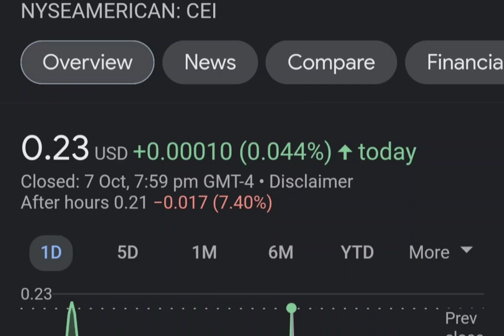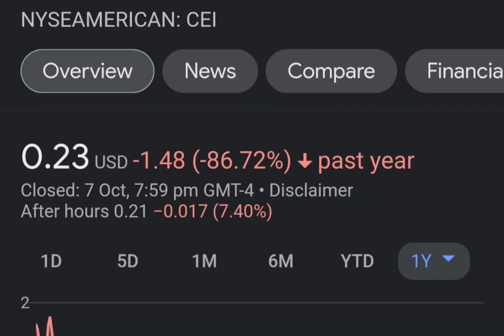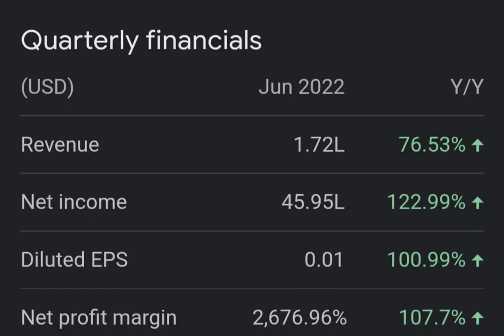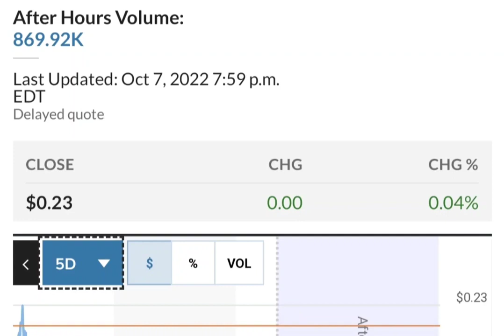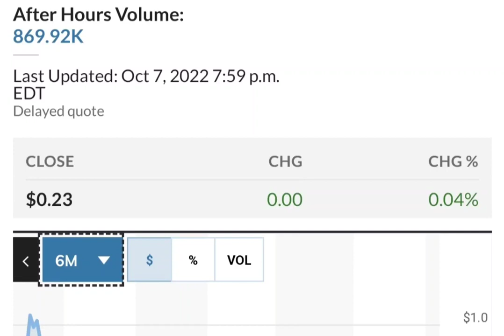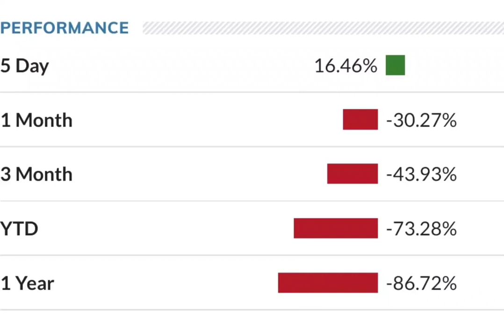THE BIG COMEBACK OF CEI SHORT SQUEEZE ! CAMBER ENERGY CEI STOCK ANALYSIS CEI SHORT SQUEEZE